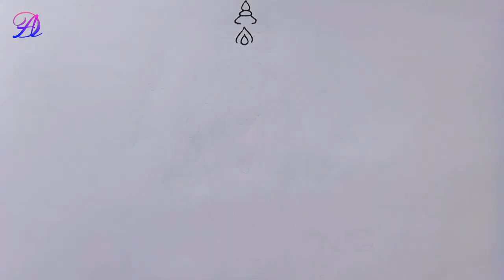Goddess Mariamman Drawing Step By Step | Painting Of Goddess Lalitha Parameswari | By Drawing Art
Hello Friends,

About This Video :- Friends Aaj Ki Is Video Me Hum  Ki Drawing Banayenge.

1) Goddess Mariamman Drawing Step By Step.
2) Painting Of Goddess Lalitha Parameswari.
3) Shri Angaala Parameswari easy drawing.
4) drawing of mariamman mata.
5) Lalitha Devi Painting Easily.
6) Angaala Parameswari Ki drawing.
7) painting of goddess Mariamman.
8) Shri Angaala Parameswari drawing easy way.

Camlin Oil Pastels Colours.
Dom's Pencil Colours.
Permanent Marker.